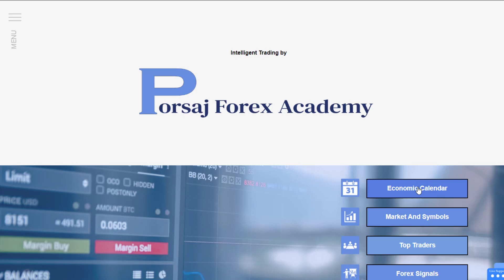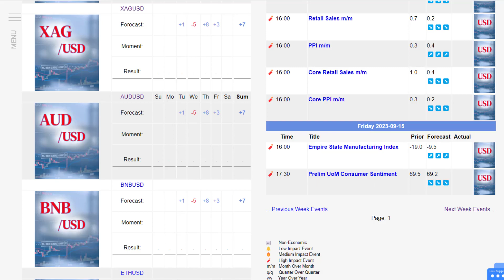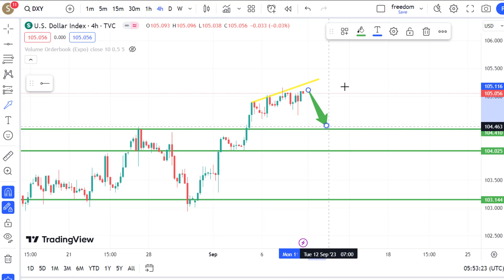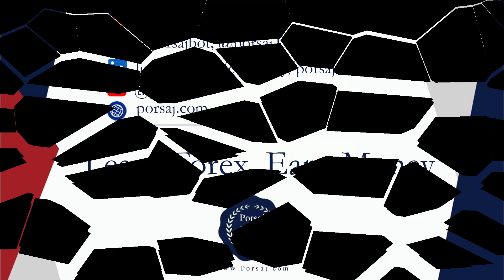DXY Weekly Forecast - 2023/09/11 DXY Weekly Analysis - Forex And Crypto Signals and Analysis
Indices Analysis: DXY
Gold Analysis: XAUUSD
Silver Analysis: XAGUSD
Bitcoin Analysis: BTCUSD TRXUSD DOGEUSD BNBUSD ETHUSD SUIEUSD SUIE